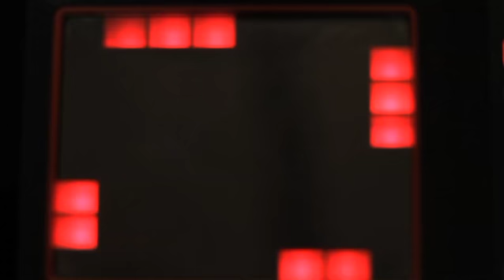Artist Video Series: DJ A-Bomb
DJ/Producer A-Bomb mixing in his project studio in Los Angeles, CA.